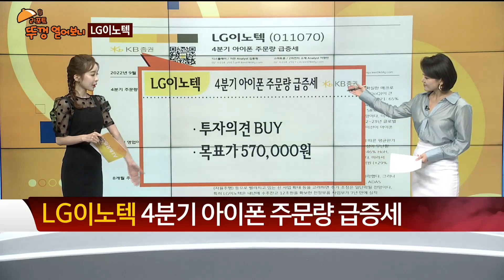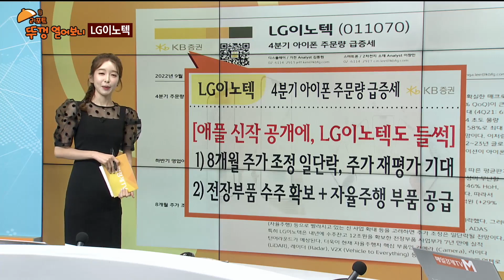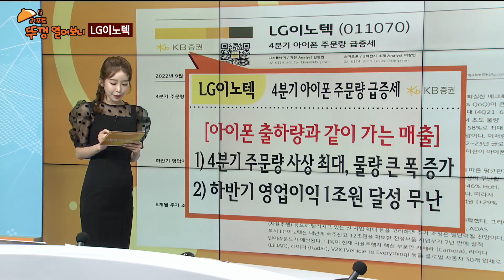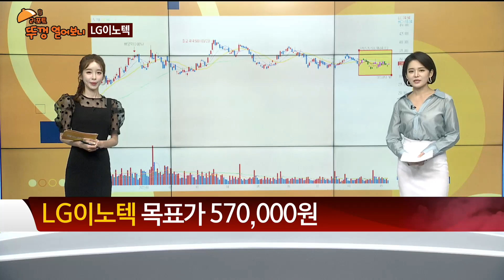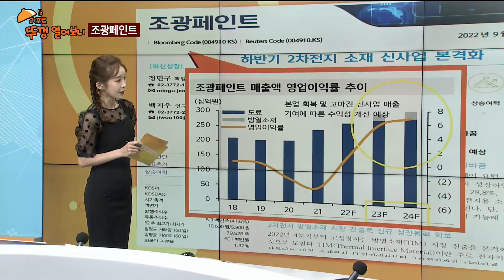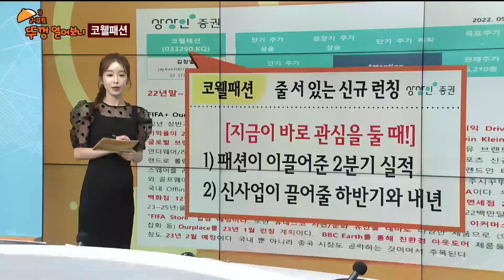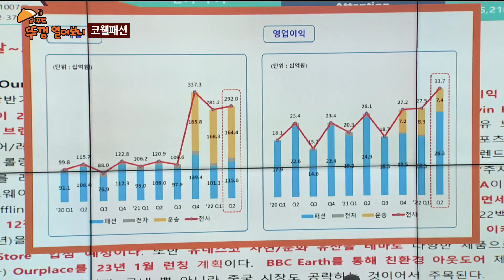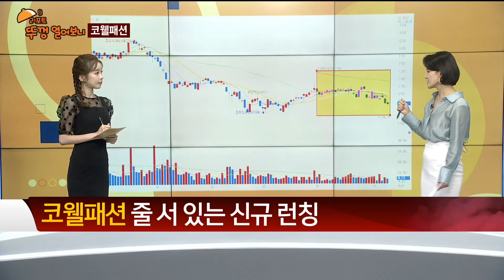[리포트 뚜껑 열어보니] LG이노텍/ 조광페인트/ 코웰패션 _ / 리포트 뚜껑 열어보니 / 매일경제TV